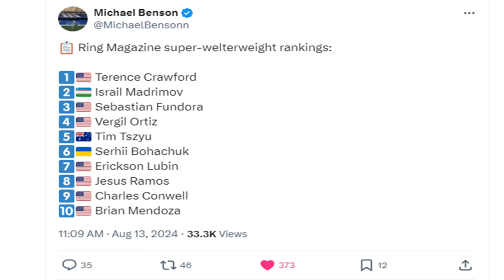TERENCE CRAWFORD IS THE BEST FIGHTER AT JUNIOR MIDDLEWEIGHT | Ring Magazine 154 Rankings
Terence Crawford is the Ring Magazine King at 154! Does he deserve the Ring Magazine Belt? What about Jermell Charlo? Doc discusses!